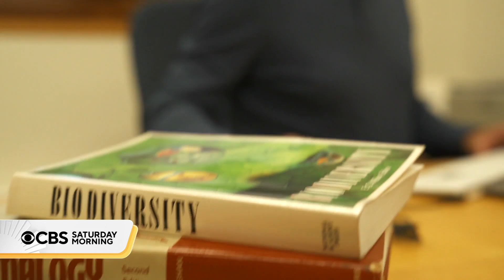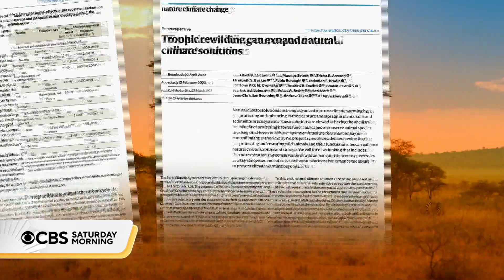How animals can help fight climate change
It's widely known that humans' use of fossil fuels has contributed to the increase of planet-warming greenhouse gases. But animals might hold a key in combating climate change. Researchers on opposite sides of the globe found that re-introducing wildlife to some areas could make a difference.

"CBS Saturday Morning" co-hosts Michelle Miller and Dana Jacobson deliver two hours of original reporting and breaking news, as well as profiles of leading figures in culture and the arts. Watch "CBS Saturday Morning" at 7 a.m. ET on CBS and 8 a.m. ET on the CBS News app.